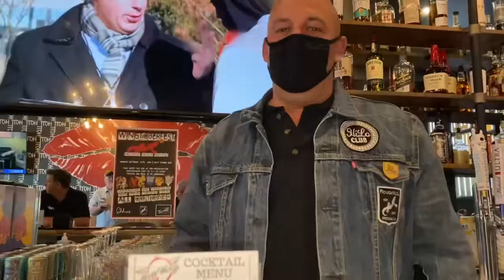Hot Wing Contest - I Like the Spice! Champion - Carolina Reaper - WORLDS HOTTEST PEPPER! 🦂👑🔥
Experienced handyman takes on a hot wing eating contest to find out who can eat the hottest!

Carolina Reaper Pepper, Ghost Pepper, Scorpion Pepper, etc